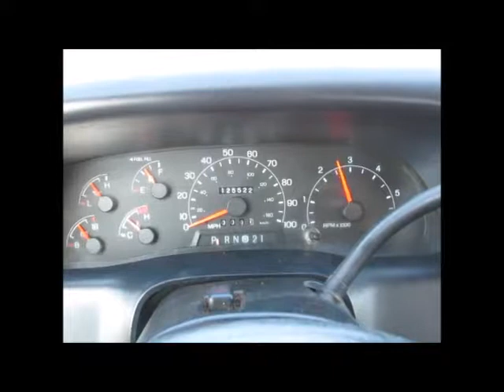Sold! 2001 Ford F-350 bidadoo.com